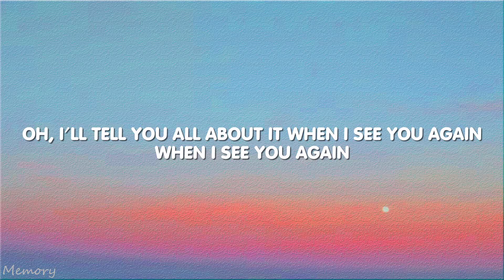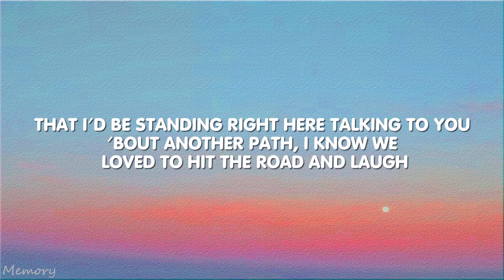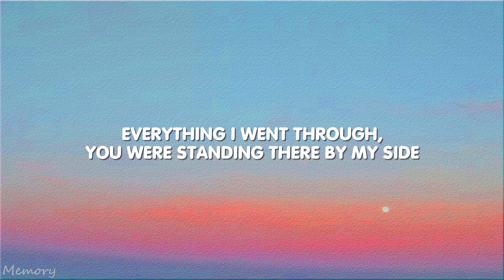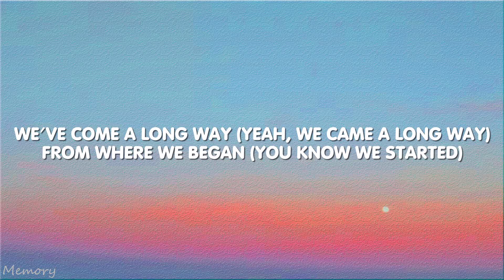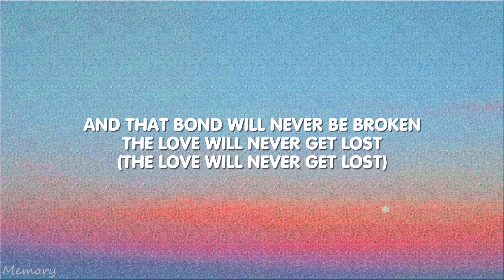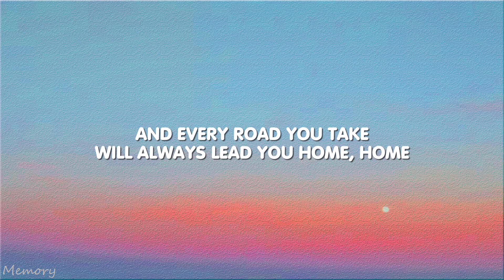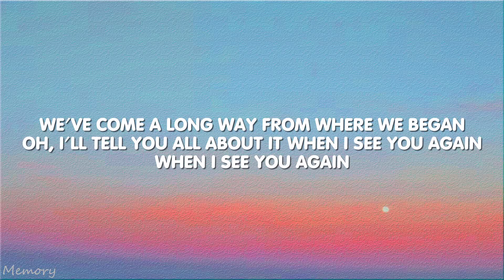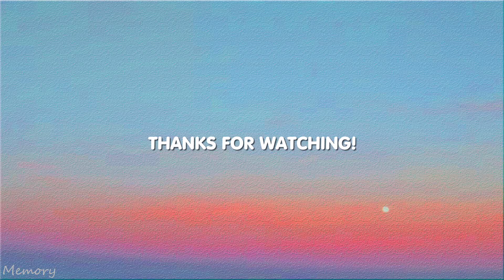Wiz Khalifa - See You Again ft. Charlie Puth (Lyrics)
Rich Minion
Yeat
Attention
Charlie Puth